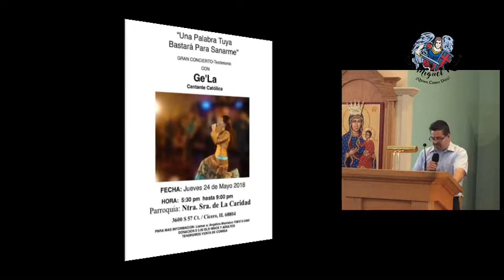Ministerio Shekinah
Parroquia De Nuestra Senora De La Caridad  Cicero IL.                                       Ministerio Shekinah